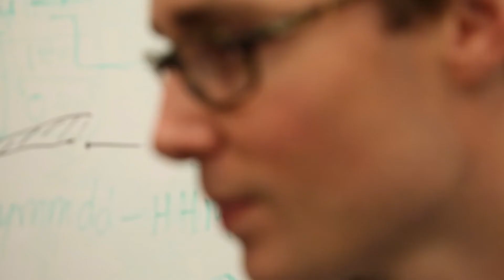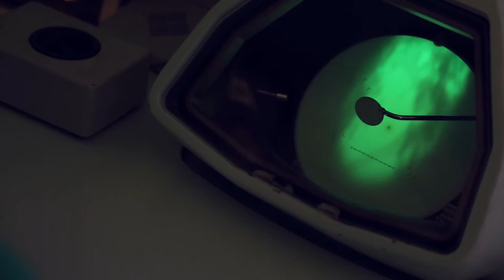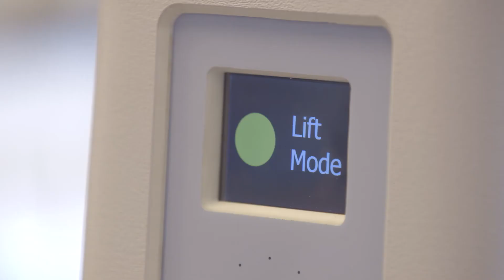OCE Martin Walmsley Fellowship Recipients 2013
OCE's Martin Walmsley Fellowship facilitates the transition of OCE-funded, university-based research into innovative business ventures. An expert panel selects the recipients, who are judged on criteria including strength of technology, commercial viability and sound business planning.

The Fellowship honours the vision of Dr. Martin Walmsley, who was instrumental in bringing the original vision for Ontario Centres of Excellence to fruition in 1987.

About the 2013 Martin Walsmsley Fellowship recipients:

Richard Beal - COFOVO Energy ($100,000 over two years)
COFOVO is developing low-cost solar technologies in order to address the poor heat tolerance and efficiency of standard solar panels. The result is the COFOVO concentrator photovoltaic system which employs a highly fault-tolerant design that has allowed the researchers to strip cost out of every component of the system.  The technology is optimized for use in hot, high sunlight regions of the world.

Aliasgar Morbi -- GaitTronics ($50,000 for one year)
GaitTronics has developed a unique robotic patient handling device called GaitEnable. GaitEnable reduces the number of staff required to mobilize a patient, prevents patient falls and reduces caregiver injuries.

* Christina Mueller - Insight Nanofuidics ($50,000 for one year)
Insight Nanofluidics Inc. fabricates fluidic cells with ultrathin windows spaced nanometres to micrometres apart for applications in two-dimensional infrared spectroscopy, electron and x-ray diffraction, and electron microscopy. Using Insight's cells, researchers have made significant discoveries in a number of fields.

* NB: Christina Mueller declined her fellowship. As a result only two fellowships were awarded in 2013.